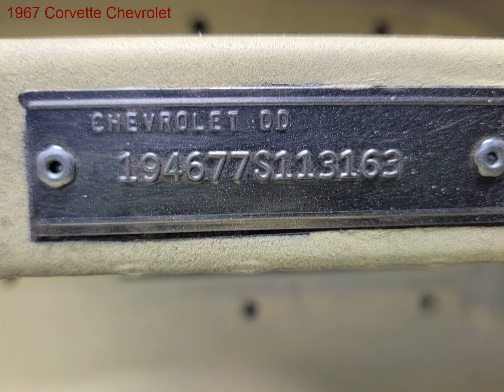1967 Corvette Chevrolet for sale in ArlingtonHeights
Vehicle Details.